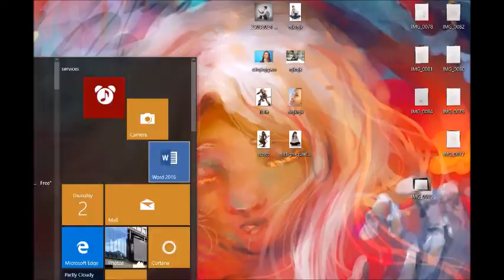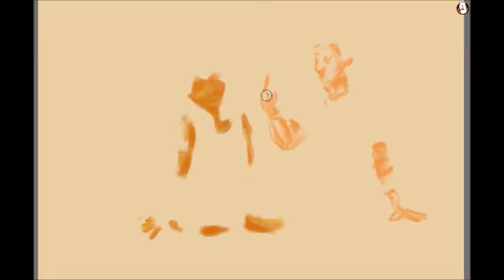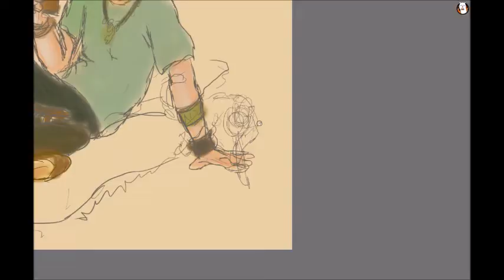Speed Paint - Art Trade - Kicking Back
Art trade with a student. His two characters.